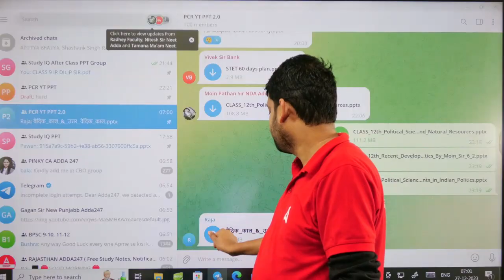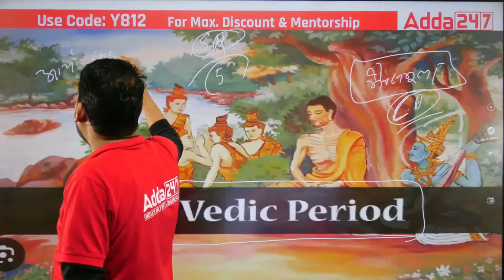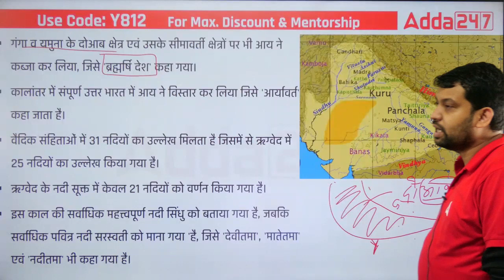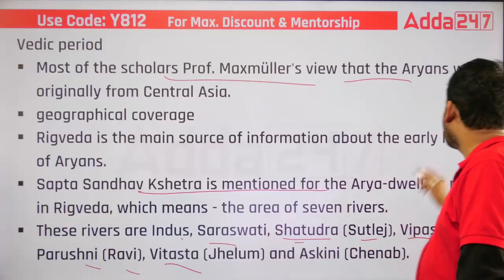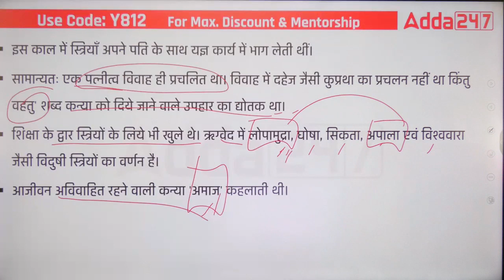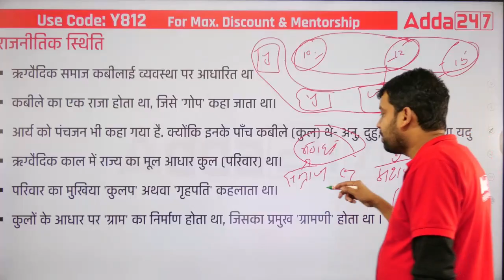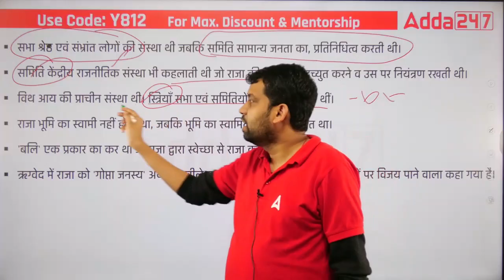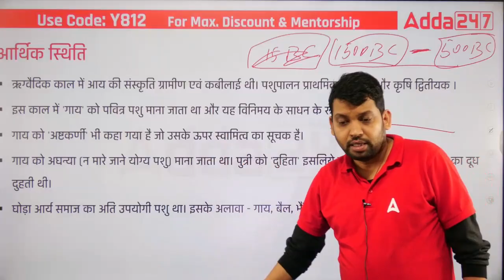Class 04 Ancient History Vaidic age